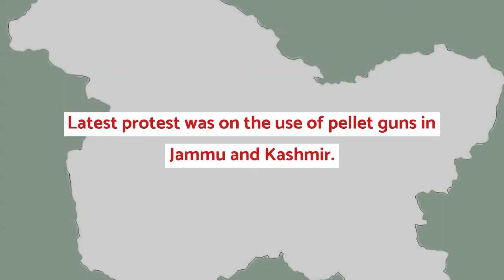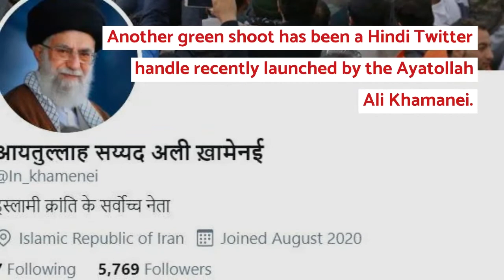Rajnath Singh’s stopover visit to Iran | What are the driving factors?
On 6th of September Defence Minister Rajnath Singh in a stopover visit to Iran. Rajnath Singh informed by tweeter that he met Iranian counterpart Brigadier General Amir Hatami. They discussed regional security issues including Afghanistan and the issues of bilateral cooperation. What are the possible driving factors that led to this meeting at a critical juncture.